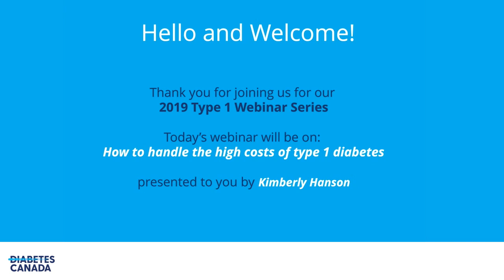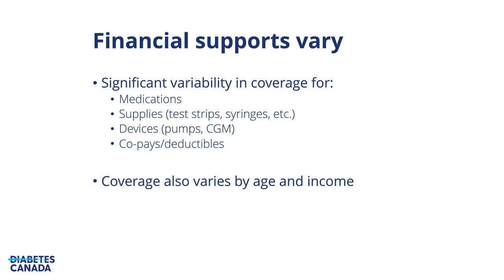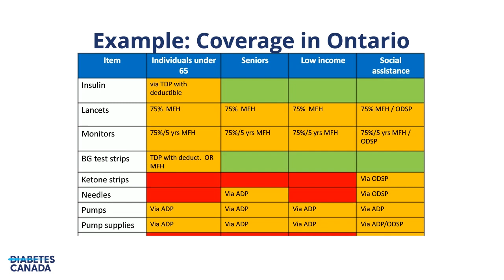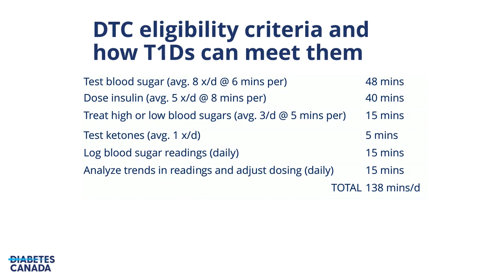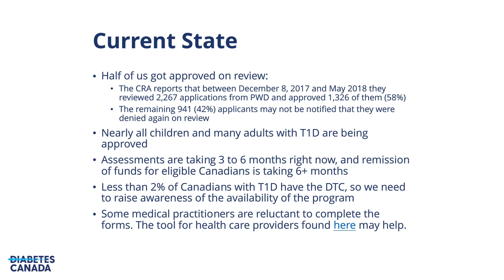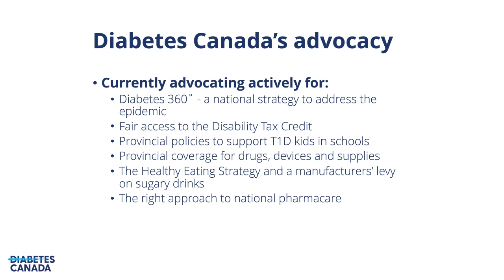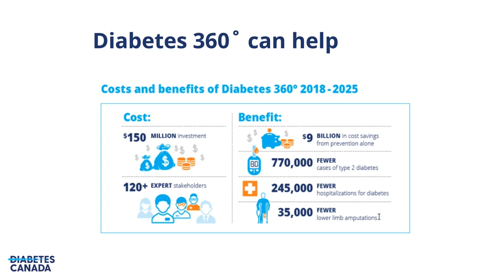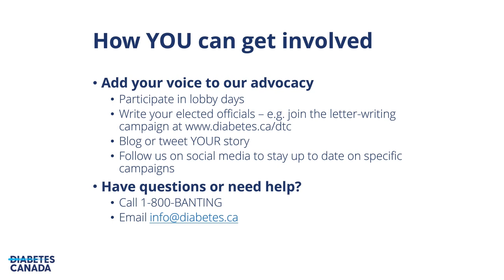How to handle the high costs of type 1 diabetes?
Diabetes can be challenging enough, let alone figuring out how to manage the financial cost of T1D. Kimberly Hanson will help you navigate through how to best handle these costs in the second webinar of our series on living with type 1 diabetes.